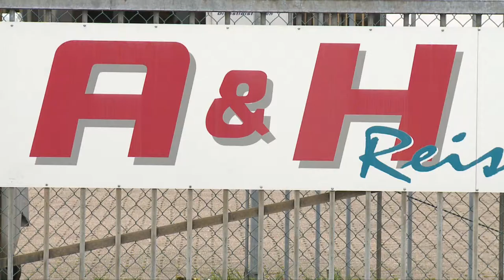Busreisen im Raum Krefeld, Viersen, Tönisvorst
A & H Reisen Dieckmeyer ist DER Partner rund um den Reisebus im Raum Krefeld, Viersen, Tönisvorst und dem gesamten Niederrhein.